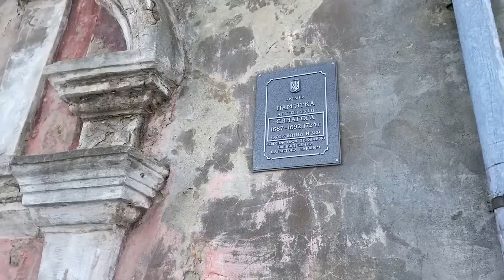Weekend Trip - discover Zhovkva, a town where many UA series where filmed. Vlog 294: War in Ukraine